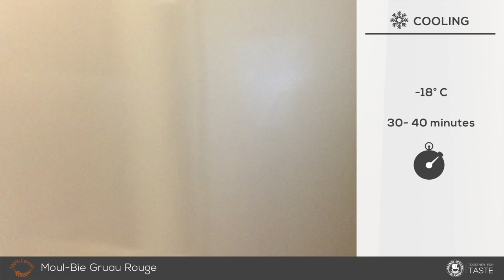Tutorial How To Make a French Classic Croissant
Tutorial How To Make a French Classic Croissant  by Gruau Rouge / Moul-Bie